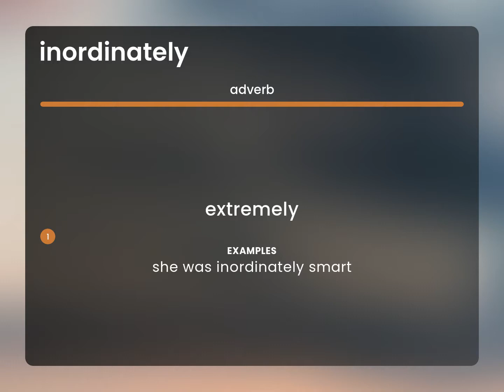Inordinately | what is INORDINATELY definition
Meaning of INORDINATELY